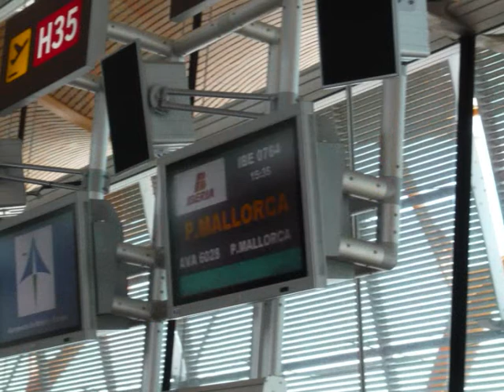15 JOURS AUX BALEARES vidéo No1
ile de Mallorca